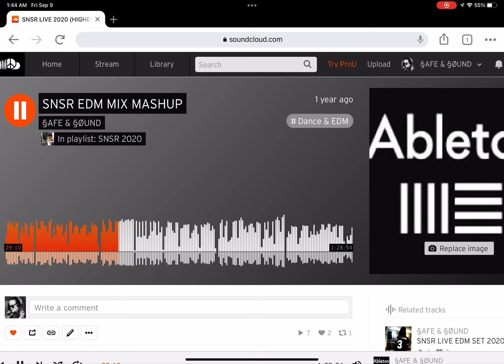SAFE & SOUND MIX MASHUP 2020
- SNSR